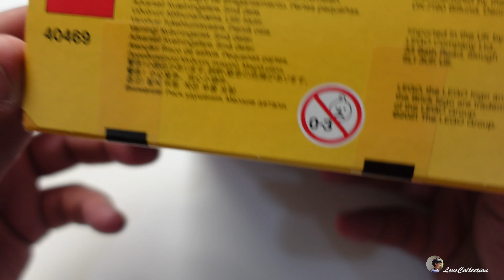Lego : Tuk Tuk (40469) - Build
Lego brings to us a popular means of public transportation employed in the Far East and the Indian Subcontinent.

What is known as the "Auto Rickshaw"  is popularly known as the Tuk-Tuk (probably from the sound of the engine).

Anyways... here is the video showing a quick build of this lovely set.